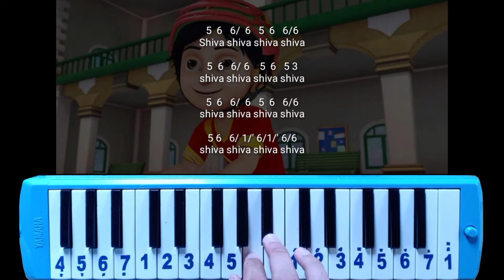Not Pianika Soundtrack Shiva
Not Angka soundtrack shiva